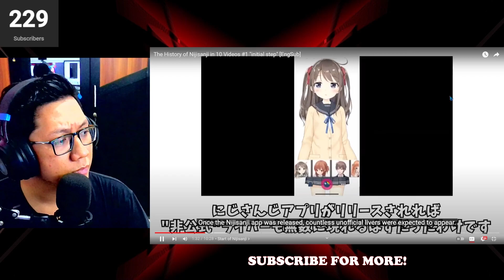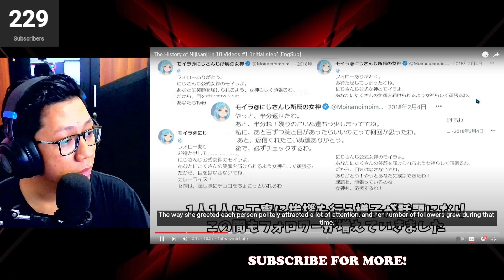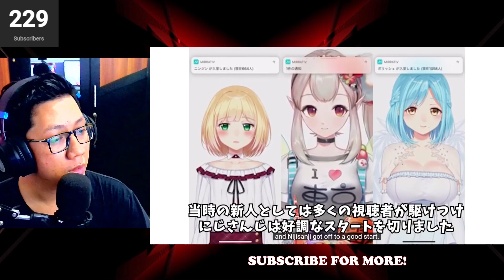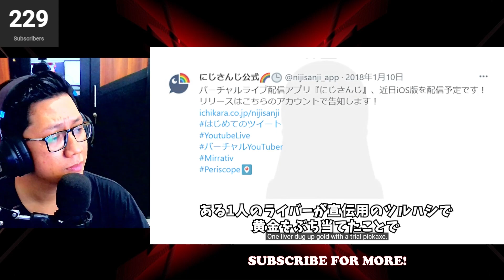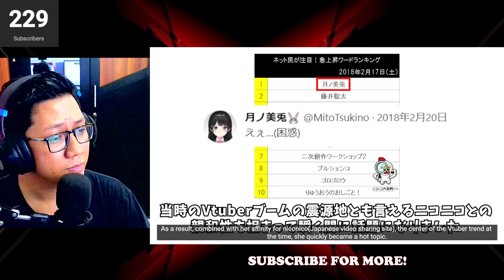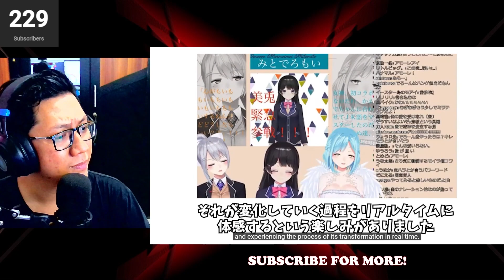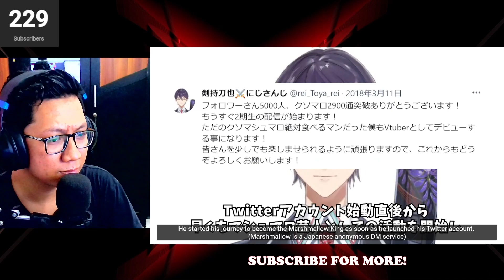The History of Nijisanji in 10 Videos #1 "initial step" [EngSub] REACTION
Reacting to Nijisanji moments, clips and videos.